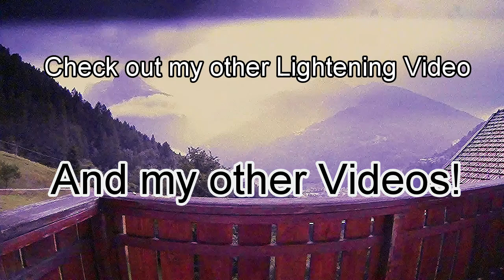Slow Motion Lightening and Loud Thunder.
Slow Motion Lightening during a lightening storm in the Dolomite's In Italy with loud Thunder.

Don't forget to LIKE this video if you enjoyed it and to let me know you want to see more, SHARE with your friends and leave a Comment if you want.

Filmed on a GoPro Hero 3 Black Edition.